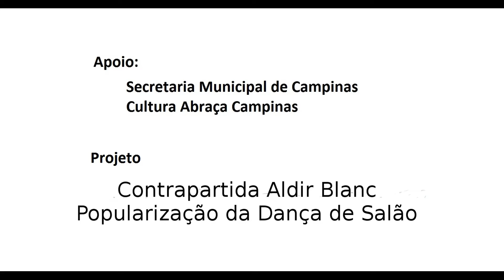Aprendendo Forró através de Coreografias Famosas (Aula 01 - Aulas de Dança de Salão)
Essa aula faz parte da contrapartida do Projeto da Prefeitura de Campinas vai Proac 2020

Apoie a gente diretamente com um pix: eb6170d4-242e-474c-89d6-ea8d68c7851d

Quer fazer aulas de dança de salão?

Vídeo aulas de dança de salão com todo tipo de dança. Você encontrará as mais diversas danças de salão.

Dentre os tipos de dança de salão conhecidos, você encontrará no nosso canal, Forró, Samba, Bolero, Samba-Rock, Soltinho, Tango, Vaneira, Vaneira Paulista, Chamamé, Milonga, Zouk, Samba de Gafieira, Salsa Casino, Salsa, Bachata e West Coast.

Temos aulas de todos os níveis. Iniciante, intermediário e avançado. Com tudo isso, você pode fazer seu treino em casa e aprender dança de salão com seu parceiro, ou sua parceira, seja alguns passos de samba de gafieira steps, ou simplesmente começar a passar alguns fins de semana dançando.

No ogrupodedanca, você terá acesso a vídeos aulas dos mais variados tipos. Nossa academia de dança de salão, focada em passos de dança novos todas as semanas para vocês.

Forró

Nosso conteúdo online esta disponível para você. Aqui você aprenderá como dançar Forró. Nós apresentaremos para vocês uma aula de Forró toda semana, com passos de Forró novos.

Aprenda a dançar Forró em uma aula de Forró passo a passo. Nós não somos uma escola de dança de Forró, mas de dança de salão, no entanto, temos aulas de Forró para dançar.

As vezes, online, por 4 ou 6 semanas, fazemos um intensivo de Forró. Tanto nele quanto nas aulas normais, você vê movimentos básicos de Forró, movimentos intermediários de Forró, movimentos avançados de Forró.

Aprenda Forró e seus passos básicos de Forró, passos intermediários de Forró, passos avançados de Forró.

Nosso curso de Forró, ficará disponível para você nessa nossa academia de dança de salão,

Samba de Gafieira é um estilo de dança muito popular no Brasil e talvez, o ritmo brasileiro mais conhecido no mundo. No entanto, entre conhecer o que é samba de gafieira e dançar ou saber como dançar Samba de Gafieira, são coisas diferentes.

Aqui no canal, você verá aula de Samba de Gafieira, com passos de Samba de Gafieira novos toda semana. Aprenda a dançar Samba de Gafieira, em uma aula de Samba de Gafieira passo a passo

Nós, toda semana, apresentamos movimentos básicos de Samba de Gafieira, movimentos intermediários de Samba de Gafieira, movimentos avançados de Samba de Gafieira,

Toda semana, temos passos básicos de Gafieira, passos intermediários de Gafieira, passos avançados de Gafieira. Veja o dia da semana que estamos entregando o nível desejado para você apreveitar melhor seu curso de Samba de Gafieira.